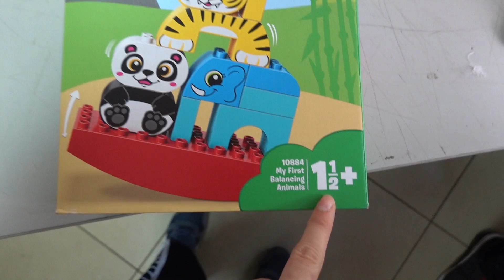VLOG Не обижайте зря. Куда мы поехали.